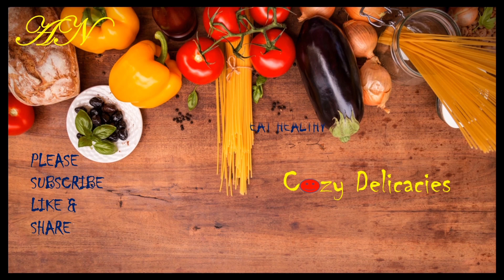Simple Chicken Fried Rice(Without Egg)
The recipe for chicken fried rice is pretty easy to make at home.This chicken fried rice contains a spicy rice with crispy bits of chicken.Ensure that chicken is cut into small pieces so they get well roasted.For the fried rice, the veggies must be sliced into thin strips to ensure that they are crisp and not wet.At the end adding freshly ground pepper increases the fried rice 's taste and spice level.

Friends, please try this chicken fried rice at home and share your feedback in the comments below.
HAPPY COOKING With Cozy Delicacies!